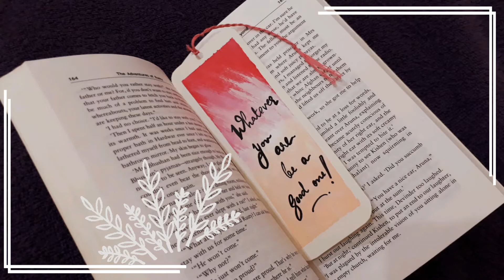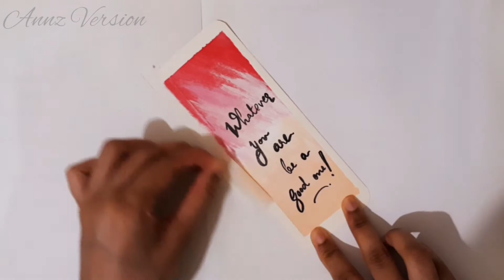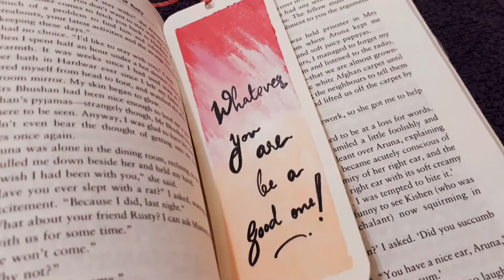Easy Bookmark DIY Tutorial ||Art|| Bookmark painting||How to make a handmade bookmark easily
Materials required

paper card
acrylic colors
marker (black)
masking tape
embroidery thread

Do watch ..like ..share and comment

 Click on the bell icon to receive notification for my new video uploads.

▬▬▬▬▬▬▬  Music credits ♪♫ ▬▬▬▬▬▬▬
Musician: @iksonmusic